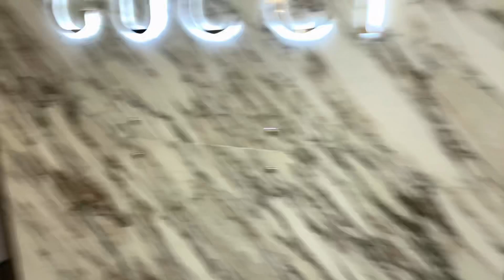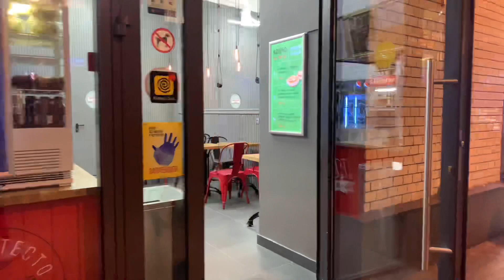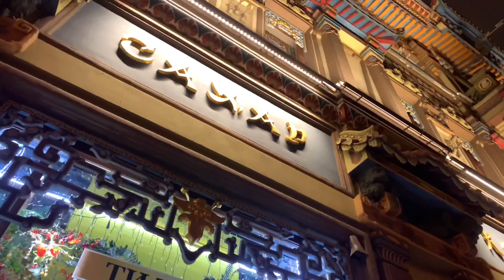[Walking with Alyssa] Moscow, Russia, TSUM, Lubyanka, Clear Ponds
Today on Noverber 4th (Russian National Unity Day) we walk along worldwide well-known shopping mall TSUM with all of the famous brands, located in the city center near Moscow Kremlin. We're gonna visit beautiful  locations near Lubyanka, State Children Store, streets Myasnitskaya and so on. its 2020 - no tourists, less people, how is it right now?
📍Geo Point:
Russia, Moscow

🚶🏻‍♂️ From Kamergerssky, TSUM MALL to Clear Ponds (Chistye Prudy) metro station.

🚶🏻‍♂️Info about the day:

November 4th, Day of Unity, holiday, Wednesday, Temperature +10

Tverskaya
Today on Noverber 4th (Russian National Unity Day) we walk along the most famous  strret of Moscow Tverskaya, located in the city center ner th Moscow Kremlin. We're gonna visit Eliseevsky store which gonna blow your mind with its luxurious interior design making you feel like you are in a palace instead of a supermarket. Its 19pm and its my first night view video ans im testion my phone capturing this time of the day. 2020 - no torists, less people, how is it right now?
📍Geo Point:
Russia, Moscow

🚶🏻‍♂️ From Tverskaya (Pushkinskaya) metro station by Tverskaya street to Eliseevsky store and so on/